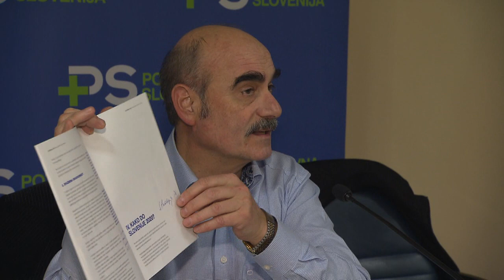Ustanovni zbor članov Maribor 15.02.2013 (6 min 26 sek)